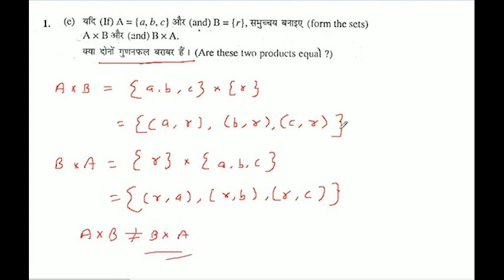यदि (If) A = (a, b, c) और (and) B = {r}, समुच्चय बनाइए